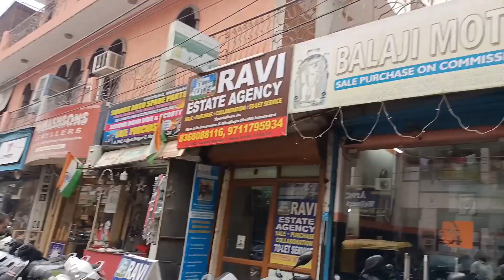मात्र 15000 देकर घर ले जाए अपनी चहेती Bike, Second Hand Motorcycle Big Showroom Lajpat Nagar Delhi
More Than 200 Second Hand Bike For Sale in Delhi, Used Bikes in Delhi, Cheapest Bike Market in Delhi

Showroom Address :- BalaJi Motors
A-192 Lajpat Nagar-i New Delhi -110024

purani bikes kaha milte hai
sasti sasti bikes
purani scooty ache kaha milage
karolbagh bike market kaise hai
Delhi mai bike market kaha pai hai
kon se jagah sasti bike milegi
bullets ki market kon se hai
bullet modified kon se market se ache hote hai
average wali bike kaha mile ge
splndor ki average kitne hote hai
punjab mai bullet market kaha per hai
Bike taxi kaise banaye
bike rapido taxi
bike taxi se kitne paise milte hai
Second Hand Bike Market Subash nagar Delhi bike market place second hand ktm duke 390 duke 200 RC 125 KTM RC 390 helmts insurance finance MrMbike bike market place second hand best in delhi cheapest bike place in delhi Best KTM stock visit subash nagar near subash nagar metro station subash nagar delhi bike market,  bullet standard bike market place bullet Electra himalayan Zana International crash guards finance loan cheapest bike market place bs6 2020 royal enfield classic bullet standard alloy wheels best place second hand bike market place gun metal ABS double disk brake alloy standard best market place bs6 black second hand scooty,  finance,  used cars, Carsforsale, Top10cheapcars, carsdelhi, carbazar, bestcarsdelhi, top10shopsecondusedcarsbikesshop, carsworld 1) Second Hand Bullet in Delhi
2) Cheapest Second Hand Bullet
3) Second Hand Bullet under 1 Lakh
4) Second Hand Bullet Price
5) Cheapest Second hand Bullet in Delhi
6) Second Hand Royal Enfield Bullet
7) Used Second Hand Bullet
8) Cheapest Second Hand Classic
9) Second Hand Standard
10) Second Hand Electra
11) Second Hand Royal enfield

Hello Guys
Aj ki is video me mai apse share kar raha hu ki ap new brand bullet 1st owner ki bike bahut hi cheapest price only 30000 me kharid sakte hai maine bullet ke liye sidhe second hand bike showroom owner se bat ki hai and apko sab batane ki koisis ki hai , ummeed hai apko ye video pasand ayegi agar ap logo ka video pe pyar milta hai to next video isse achi apke liye leke auga showroom ka address and phone number mai dono mention kar raha hu jisse ap sidhe showroom owner se contact kar payege.